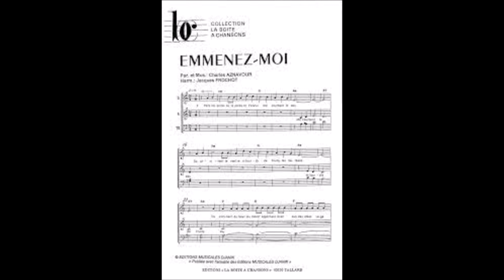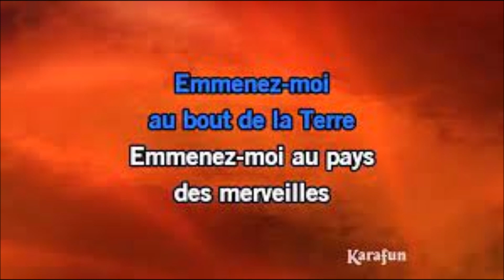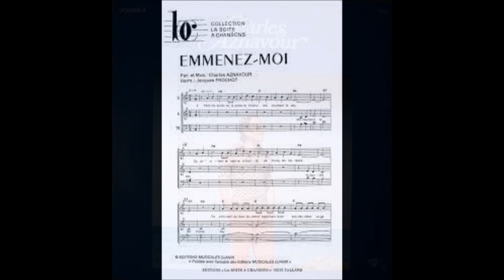Emmenez moi (karaoké)